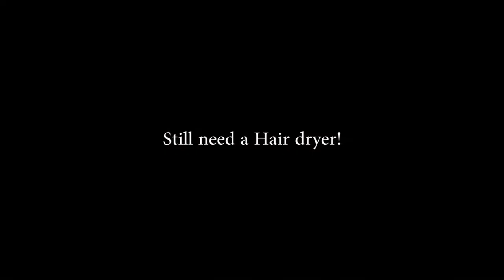Preparing your home art station- Rainbow Art online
Hello parents! Thank you for your patience. I have some guideline to set up your kid's art station.
I choose acrylic paint because it can be used on pretty much anything and once its dry, they can play with their projects in water and it doesn't get wash off or dirty!

Please make sure to have the following items for your home art station:
1. table cover. Possibly from old table cloth or curtain.
2. Trays for paint. Disposable plates are also fine.
3. A transparent container (if possible) for water. Something short and heavy so kids can wash their brush easily.
4. cloth for cleaning the brush.
5. A basket to put all the art supplies in.
6. A dryer. Use an extension cord if the plug is not near by.

Lets try a class this week and see how everyone do! Looking forward to the start of our online class!

Rainbow Art- Ms. Julia